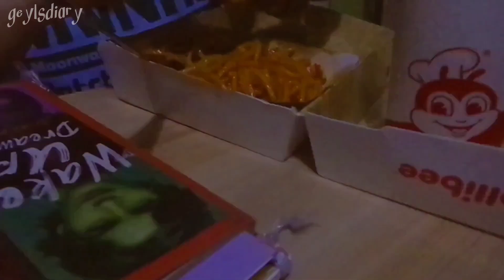DAILY VLOG 🚋 pack my things, going to dentist, quick trip to quiapo, and making journal cover 📔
[💌] — 1 new mail from geyl

dear diary,

hello again! it's been 3 weeks since my last upload and again, i thought i would continue uploading every week but things turned upside down⇀⁠‸⁠↼ I've been busy these past weeks so I wasn't able to edit right away. so because of the late upload, i wanna greet y'all a late happy holidays!🫂 and since new year is around the corner, i wanna thank you all for being with me and supporting this hobby of mine. This is the last vlog of 2023 and for me, this is one of the most memorable vlog i've ever filmed and edited. Thank you thank you yt peeps for one year of being with you and i hope this new year will gradually manifest all the things we want to happen and be the beginning of our new life.

cheers to more vlogs and happy life for 2024🥂

all love,
gey

｡⁠:ﾟ.⁠*⁠･⁠｡ﾟﾟ⁠:⁠｡☆ﾟ
→ my apologies for my bad english and grammatical errors in this video.

｡⁠:ﾟ.⁠*⁠･⁠｡ﾟﾟ⁠:⁠｡☆ﾟ
Music used *not mine* (let's support these amazing artists!)

｡⁠:ﾟ.⁠*⁠･⁠｡ﾟﾟ⁠:⁠｡☆ﾟ
• editing app
video: capcut
filter: foodie
thumbnail: picsart & phonto
filming: vivo y20i

sc: 214

SPREAD LOVE, KINDNESS, AND RESPECT ❤️✨🍂